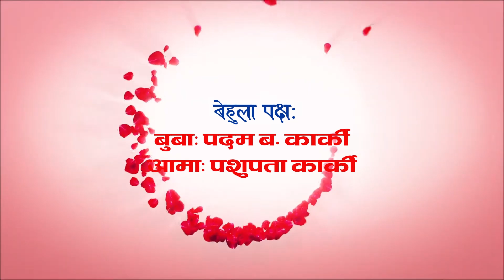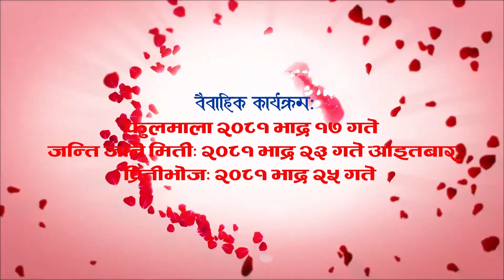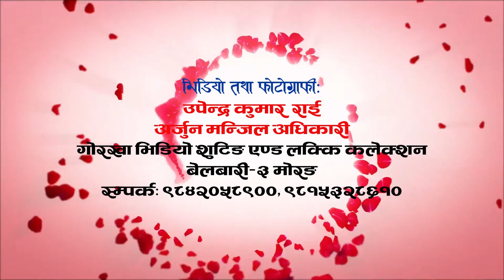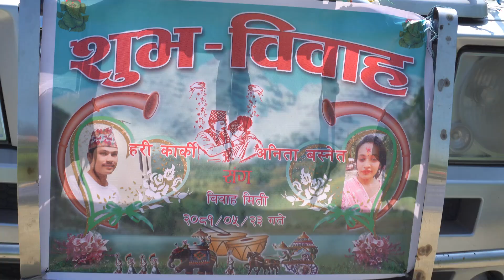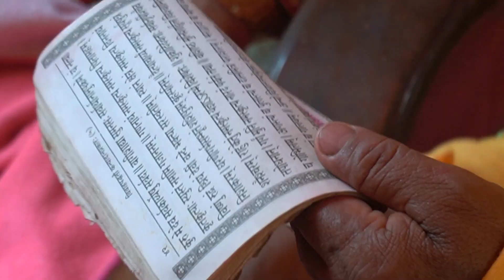Hari Weds Anita 1 Gorakha Films Belbari 1a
Local Dance Performance